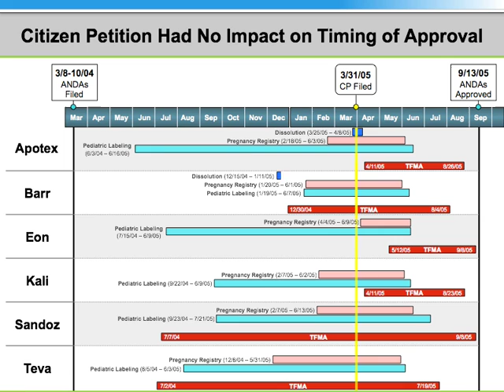Animated Trial Exhibits: Hatch Waxman ANDA Timeline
Timelines are used in virtually every piece of litigation.  The same is true for PowerPoint timelines such as this exhibit.  However, just because a timeline is a routine part of a courtroom proceeding, it does not mean that the chart itself must follow the typical colored date bar down the center with text bubbles placed around it.  In this timeline, the colored bars represent periods of conversation with the FDA that delayed the approval of an ANDA.  This visually proves that the citizen petition did not cause a delay in the approval of the generic version drug.  Rather, it was the FDA taking its time in its review.  Consider all of the information (thousands of pages of documents) that are summarzed in this timeline and the fact that it helped lead to a 100% defense verdict for Animators at Law's brand name pharmaceutical client.